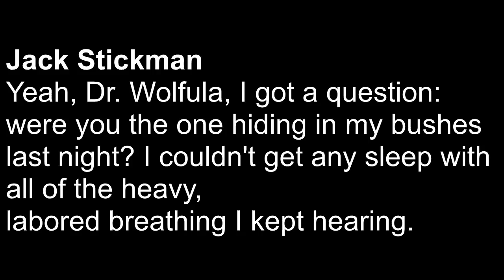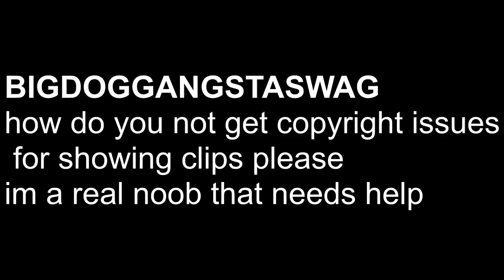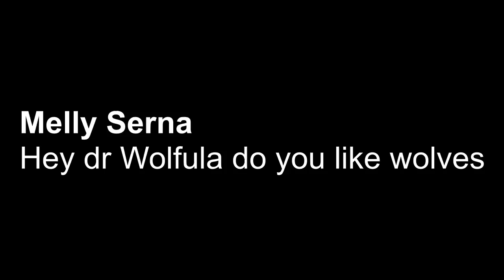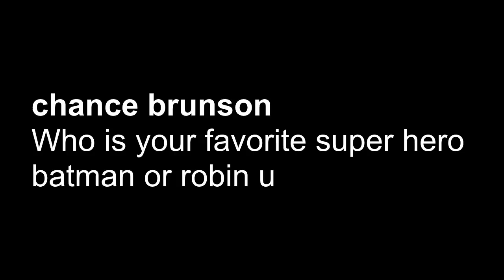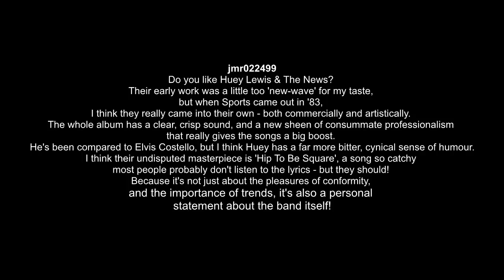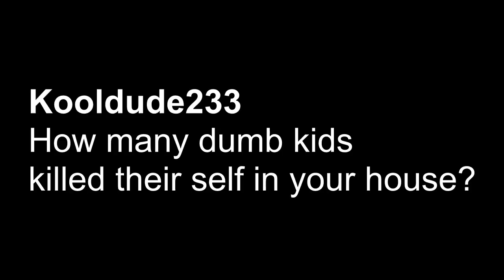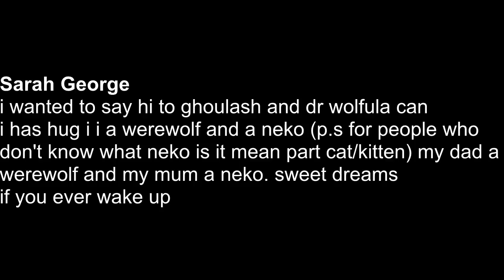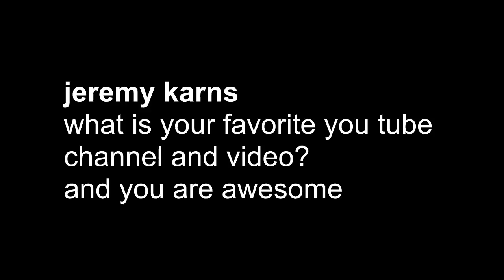Dr. Wolfula Q&A Vol. 3 | 2014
More quischins, more awnsers.